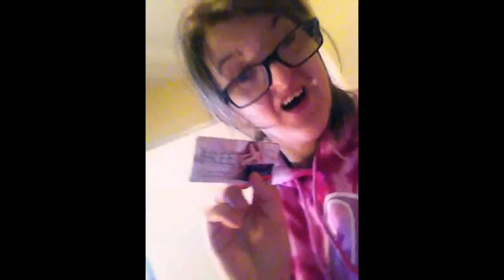PLAYING STORE (#1038 / 11-3-13)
i babysit every morning. i found it funny that she gave me a coupon off bras as "Credit card"